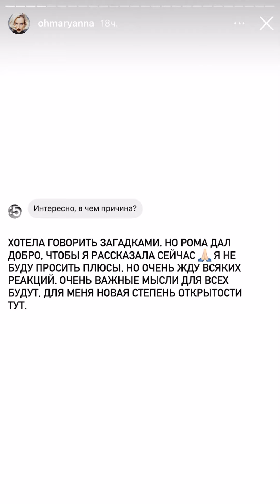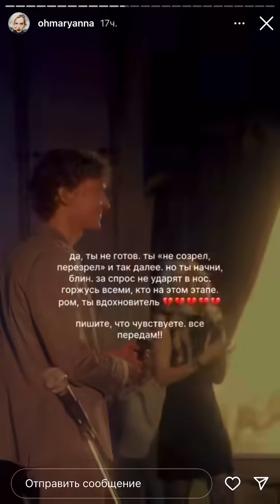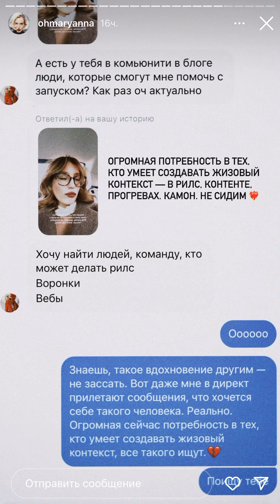Прогрев через расставание + план «как заработать с блоге с полного абсолютного нуля»